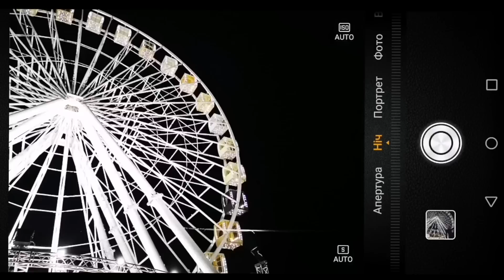Один день с Марией Мельник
Украинская модель Мария Мельник с юмором и иронией продемонстрировала нам, как проходит стандартный день модели. Ее верным спутником стал новый флагманский смартфон Huawei P20 Pro.